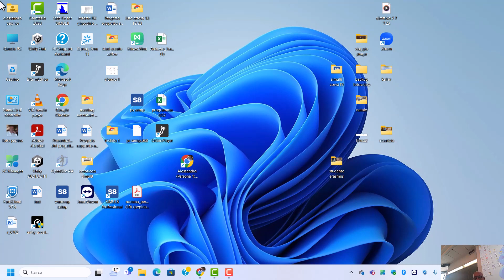sis 12 10 4 24